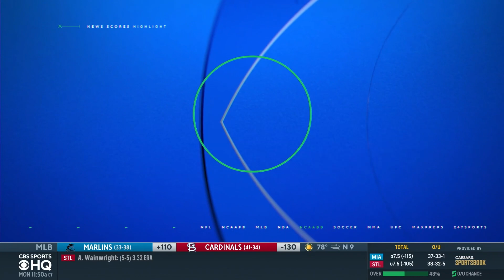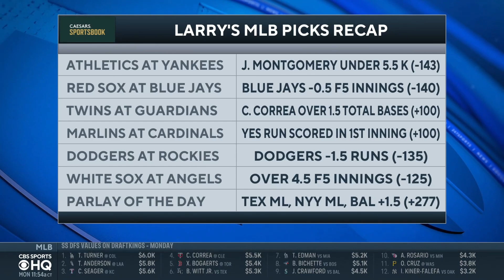MLB Betting Preview: Athletics at Yankees, Red Sox at Blue Jays + MORE | CBS Sports HQ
Larry Hartstein joins CBS Sports HQ to break down betting previews and odds for Athletics at Yankees, Red Sox at Blue Jays, Twins at Guardians, Marlins at Cardinals and more.